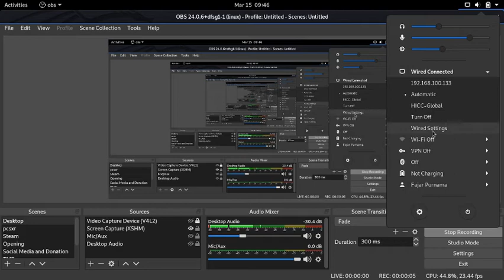Linux Debian Network Manager DNS Setting Changing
00:00 settings
00:10 network
00:15 choose connection and gear
00:20 ipv4
00:25 automatic off and 8.8.8.8